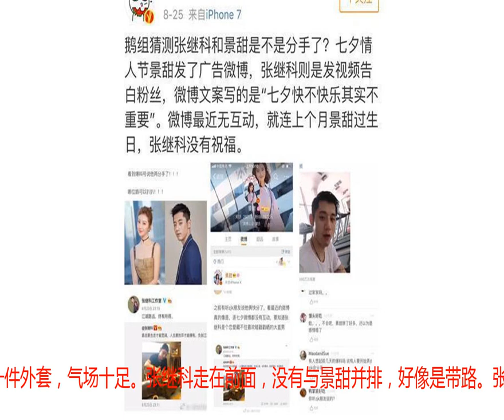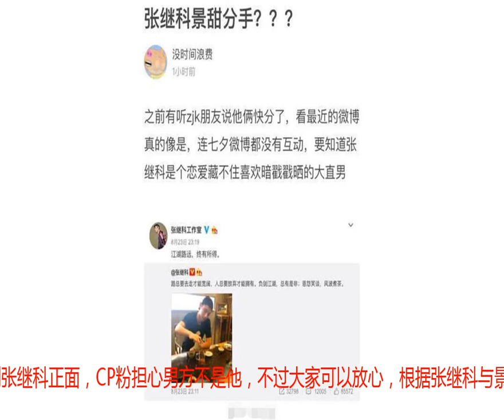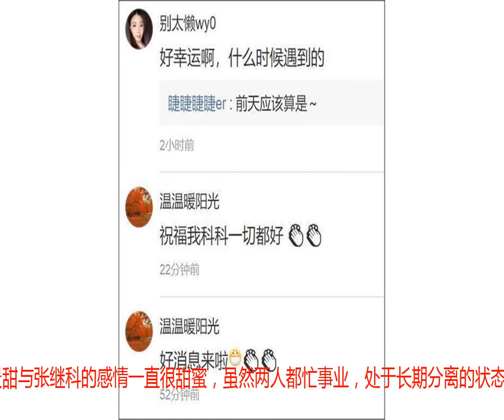景甜张继科没分手！疑似两人穿情侣装现身澳门甜蜜约会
9月2日，有网友在微博发布了张继科跟景甜在澳门约会照，声称于“前天”也就是8月31日在当地的威尼斯人酒店偶遇两人，力证他们并没有分手。根据网友发布的照片，张继科跟景甜与一名女士正在逛街。两人穿着情侣装，都是一身黑色：景甜穿着短裤，露出大长腿，上身搭配了一件外套，气场十足。张继科走在前面，没有与景甜并排，好像是带路。张继科戴着帽子，而景甜则戴着墨镜，两人没有做过多的遮掩，十分大方。景甜好像发现了网友偷拍，突然转过头看了后面一眼。也正因为景甜这个动作，暴露了她的身份。由于网友没有拍到张继科正面，CP粉担心男方不是他，不过大家可以放心，根据张继科与景甜的航班信息：8月30日，张继科从曼谷飞往澳门，而景甜则从北京飞到珠海，珠海过关就是澳门了。显然，8月31日，这对情侣正是在澳门约会。此前，有网友发帖猜测张继科跟景甜已经分手，理由是“两人已经许久没有互动”，就连7月景甜生日的时候，张继科都没有发微博祝福。而且，张继科还发一些心灵鸡汤，内容跟“放弃”有关，更令网友怀疑这是他的“分手感悟”。分手传了好几天，张继科跟景甜都没有出面澄清，网友便自动“坐实”了两人分手的消息。如今，两人在澳门“发糖”，证明